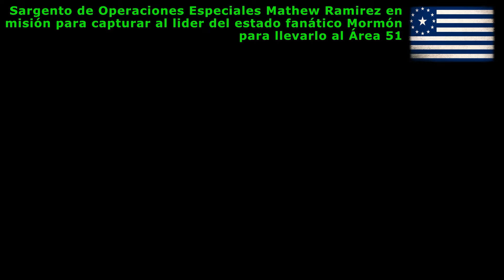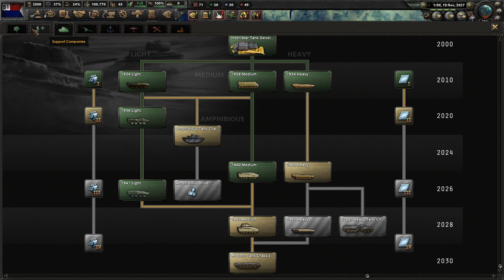HEARTS OF IRON 4 | ÁREA 51 | ¡ASALTO A LOS FANÁTICOS RELIGIOSOS! 👽🛸🇺🇸